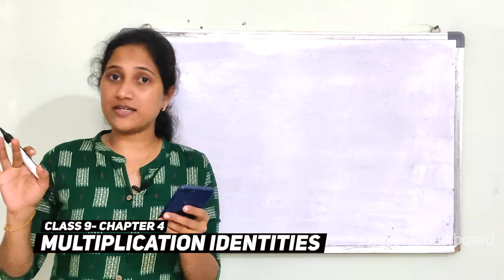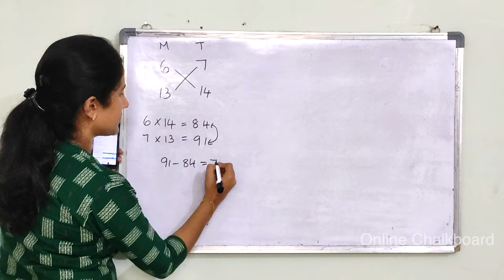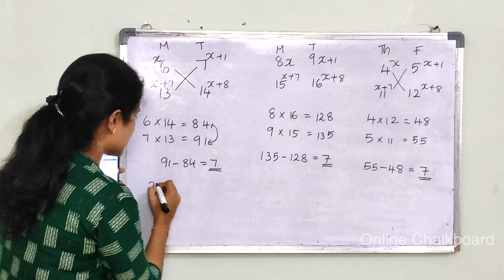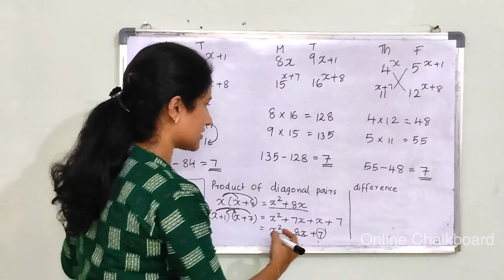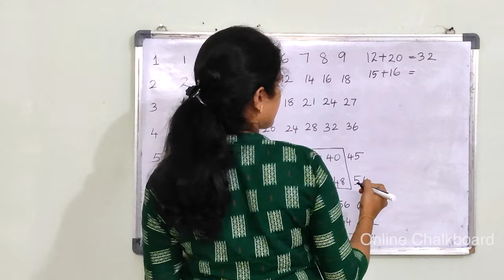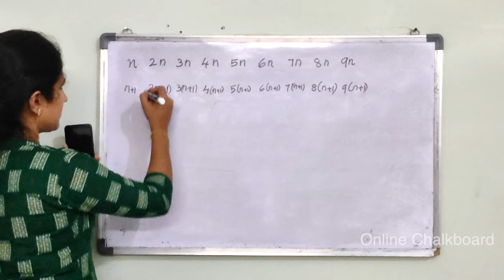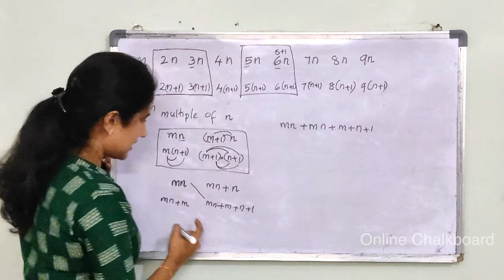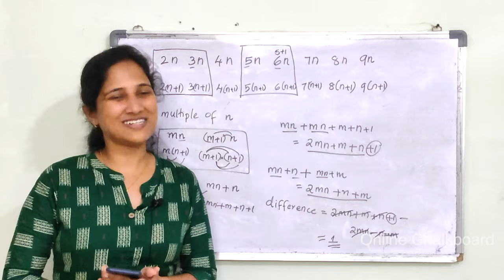Class 9 || Chapter 4 || MULTIPLICATION IDENTITIES | Part 7 | New Text Book 2024-25 SCERT Kerala